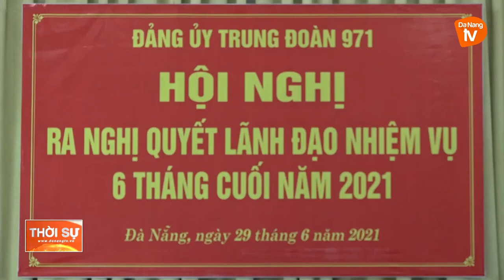LLVT RA NGHỊ QUYẾT THỰC HIỆN NHIỆM VỤ QSQP 6 THÁNG CUỐI NĂM 2021